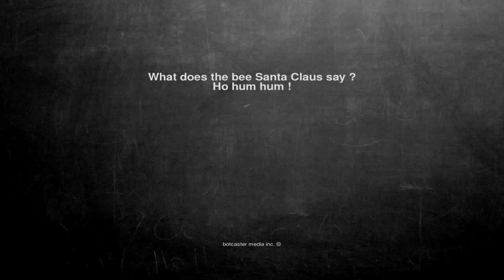Ok, here is the joke. What does the bee Santa Claus say ? Ho h...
What does the bee Santa Claus say ?
Ho hum hum !